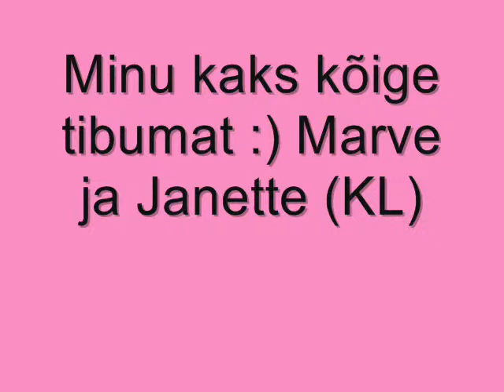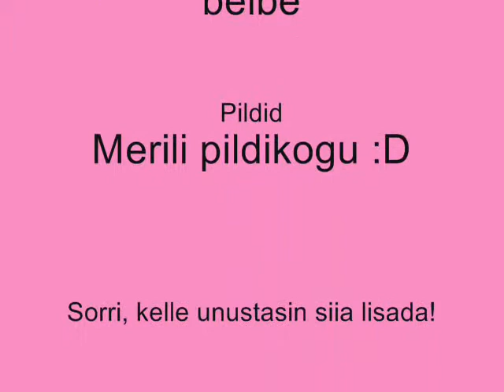Minule liiga kalliks saanud inimesed! ;).wmv